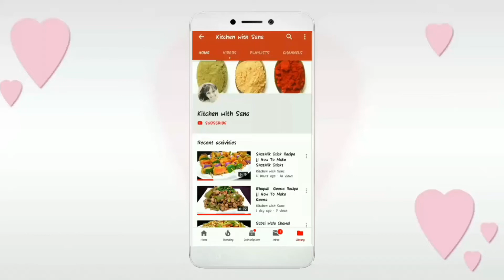Chicken Kabab Recipe || How To Make Aloo Chicken Kabab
Hi guys my name is Sana Ahsan & Welcome you all to my Channel Kitchen with Sana. Kitchen with Sana is about tasty delicious food recipes that can be made easily at home and ideas on making delicious recipes with limited and available resources in kitchen. Every recipe described in easiest way so that you can cook your food without any difficulties.

Here I share all type of recipes like Pakistani,  Italian, South Pakistani, North Pakistani, Chinese,  restaurant style, Snacks, quick and easy recipe and many more recipes in very easiest way.

Love,Sana Ahsan